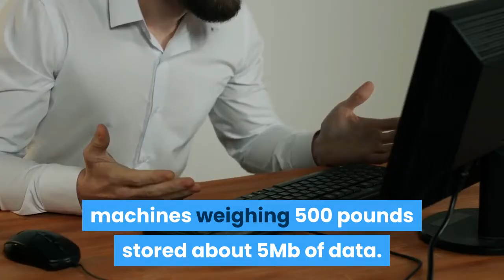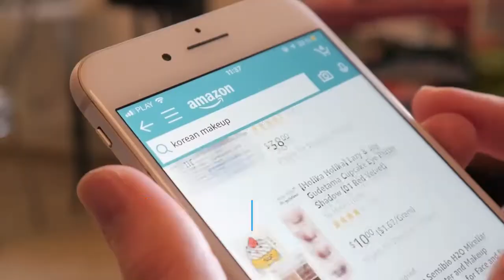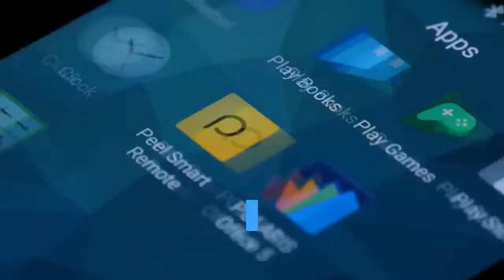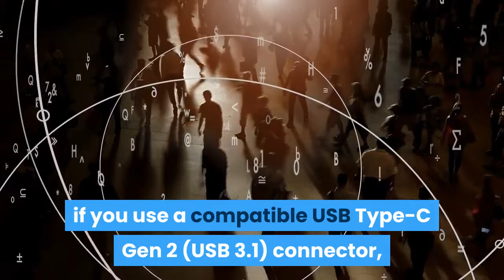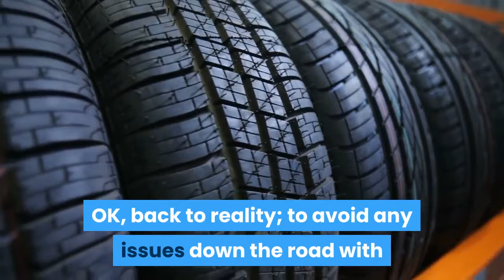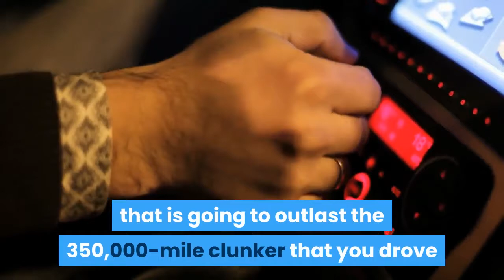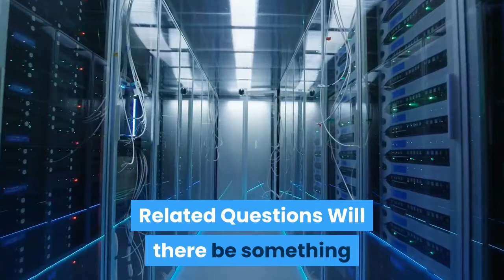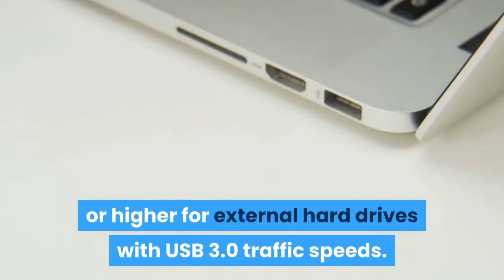Best External Hard Drive for Today's Virtual Machines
FREE 5 Day Email Course on "Minimum Effective Certs (To Land $125k and Go Remote)" 👇

"An external solid-state drive (SSD) would improve your hard drive space and optimize your transfer rate on a virtual machine much better than an external HDD would."